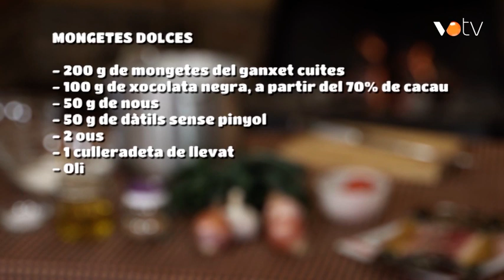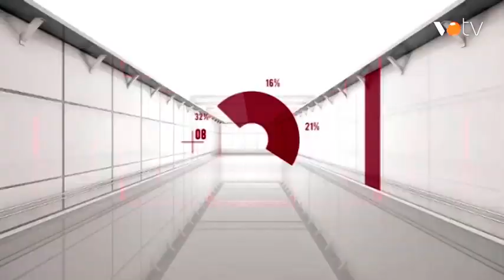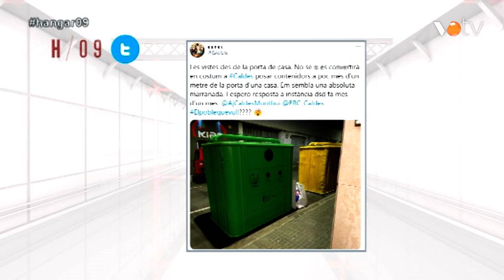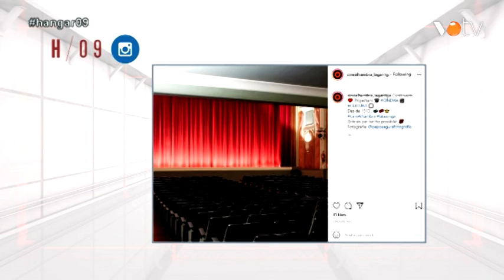VOTV- Hangar / 09 - 28/ 01 /2021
Hangar / 09 del dia 28 de gener de 2021.